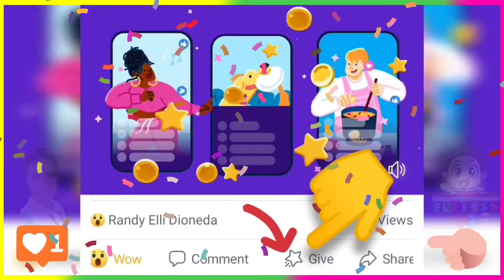HOT NA HOT FLIERS INTRO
Welcome to FLiERS TV.
We entertain you with a business lifestyle of informative facts, truths, discoveries, travels, events arts and literatures focusing on improving life.

Suport us on YouTube, Facebook, twitter and tiktok.

FLiERS TV is an independent channel promoting the wellness of everybody.
We influence the communities with the information fueled by facts and truths. Fake news is no-place here. We assure everybody that we only share things that may help all of the public communities. Rest assured that we will upload videos that promote unity as a country, healing  and solidarity. You are all welcome to comment and suggest any topic to be consider for the next upload.

Here on FLiERS TV we also extend services beyond our scope like helping the needy and the less fortunate in our communities.

GCash Support Account:
🍁 Randy Dioneda

Or you may go to our Facebook page Fliers Tv and give us Stars. This can help us continue our mission.